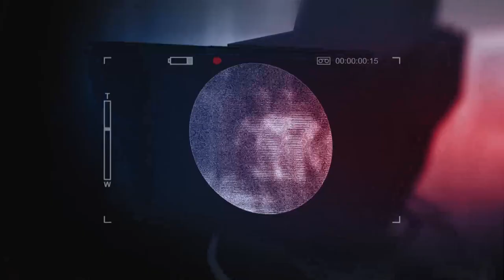Niški lekari - nismo revolucionari i ne kritikujemo vlast, ali državu molimo za pomoć | Južne vesti